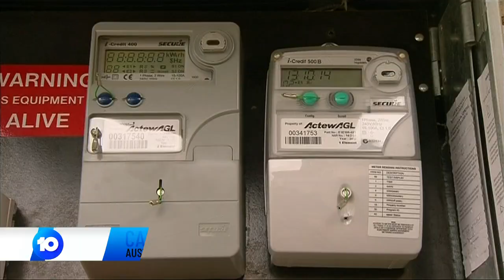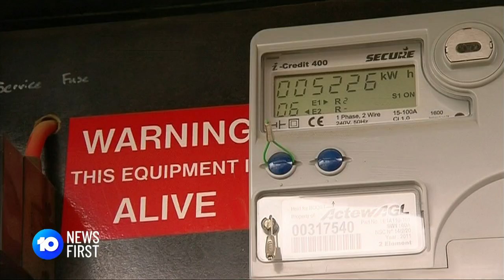Energy Market Intervention Effects To Begin Next Year | 10 News First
Australian families and businesses won't feel the effects of the Federal Government's intervention in the energy market until next year.

10 News First airs at 5 pm, seven nights a week in your local market on Network 10.